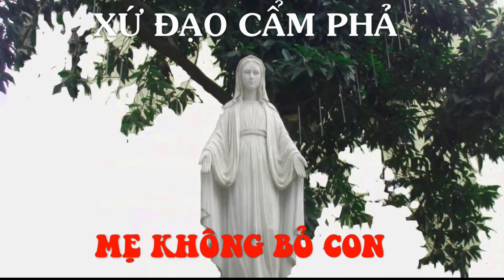MỪNG QUAN THẦY CA ĐOÀN TÊRRÊXA - Giáo xứ Cẩm Phả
Cha xứ và ca đoàn Têrêxa sinh hoạt mừng quan thầy ca đoàn